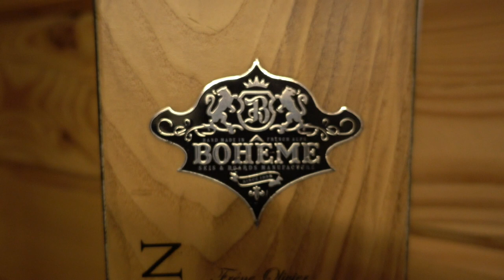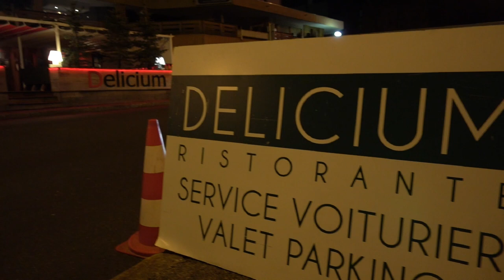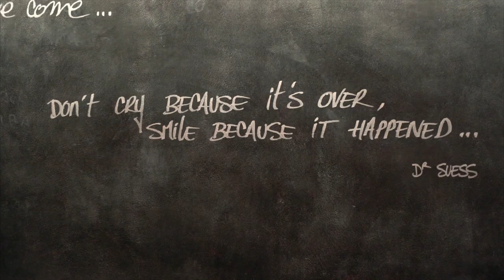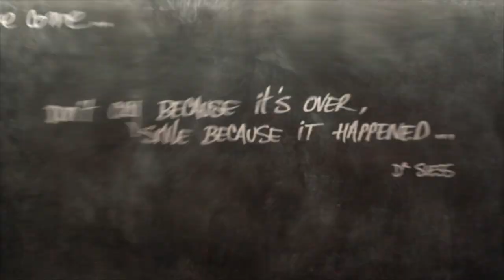UN 30 DECEMBRE SANS NEIGE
Direction Megève où je fais ma saison au Delicium ! Rejoins moi sur instagram

→ INSCRIVEZ-VOUS et profitez de 30 jours GRATUITS (SANS ENGAGEMENT) !

Snap : @Guiruch